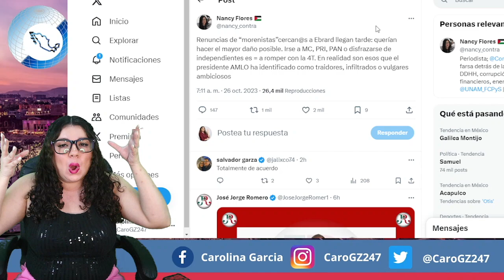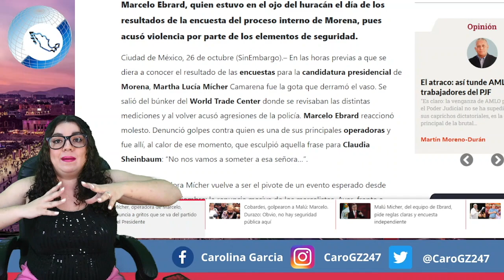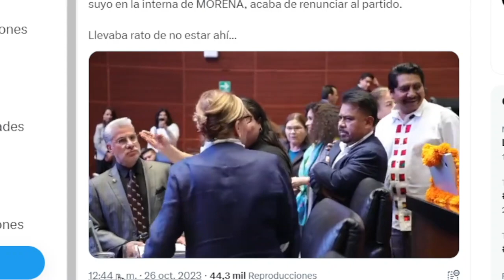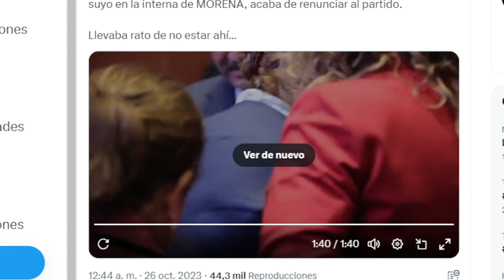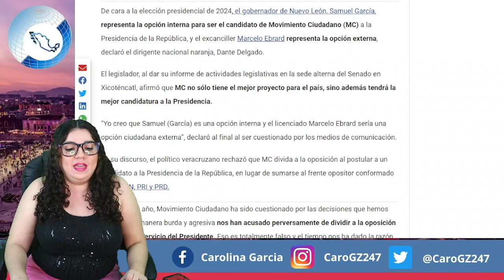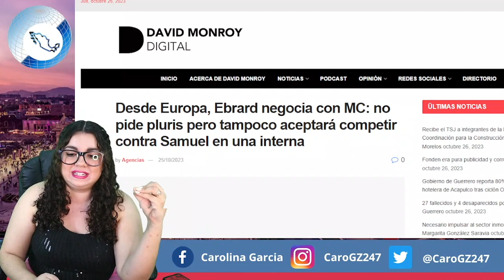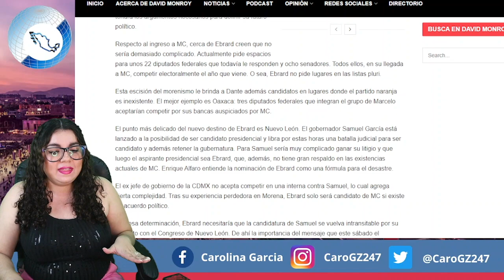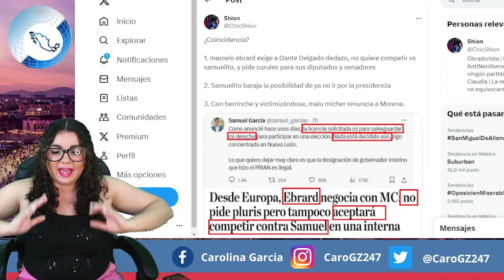ZAZ CULEBRAS‼️CORRIERON LAS RATAS ¡ESTO PASÓ EN EL SENADO! EBRARD SE METIÓ EN UN PEDOT3